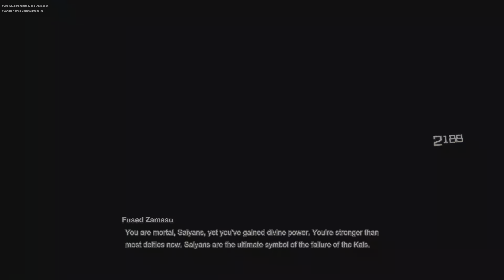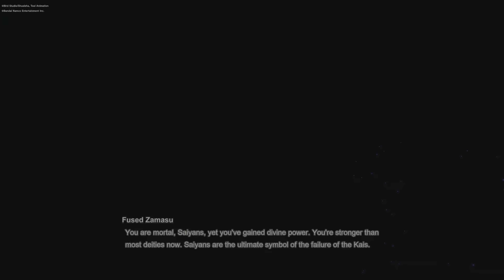PS5 - DRAGON BALL: Sparking! ZERO - Goku Black Story - Normal And What If (2/3)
Taking the legendary gameplay of the Budokai Tenkaichi series and raising it to whole new levels
Unleash the fighting spirit within you and take the fight to arenas that crumble and react to your power as the battle rages on.

Make yours the destructive power of the strongest fighters ever to appear in DRAGON BALL!

Breathtaking 3D Fights
Engage in heart-pounding, high-speed 3D battles that stay true to the anime and video game series, with breathtaking visuals and authentic combat moves like beam clashes, rush attacks, movements too quick for the eyes to see, and planet-razing ultimate attacks.

The Ground Will Shake
Step into an arena that reacts to your every action. As you transform or unleash your most devastating attacks, watch the environment respond with stunning realism. Leave a trail of destruction in your wake as you battle to your heart’s content.